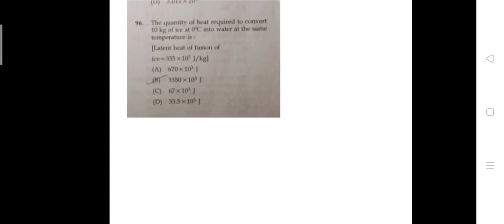KTET PHYSICAL SCIENCE REVISION 2